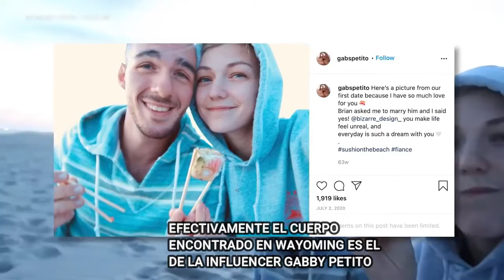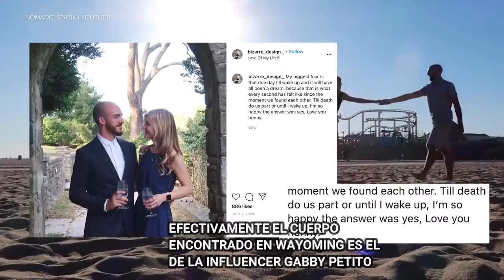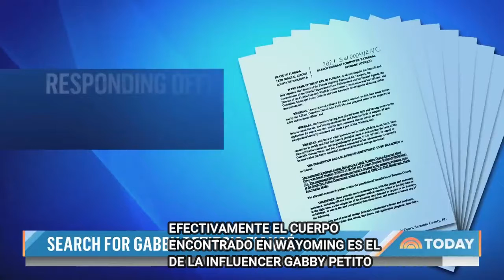EL CADAVER ENCONTRADO ES EL DE GABBY PETITO